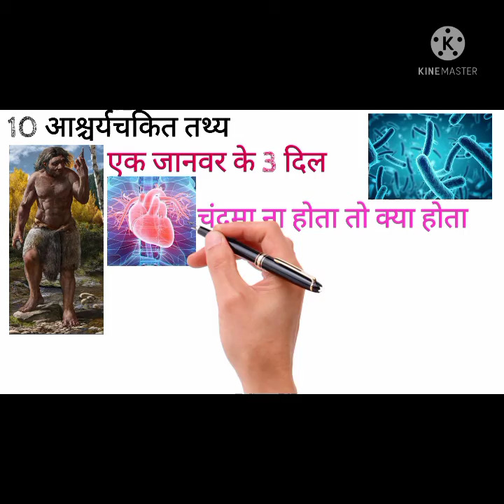10 आश्चर्यचकित तथ्य। Interesting Facts 💥🇮🇳 जान कर हो जाएंगे हैरान 😮